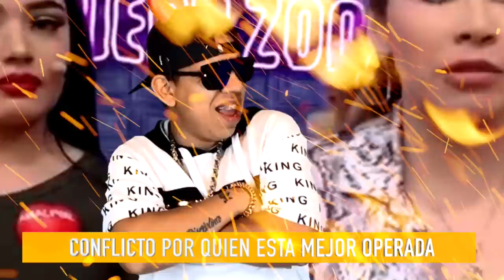ROSTIZADO VUELVEN A SACAR A LUPITA /YUZA ES ACTOR EXTRA / AMALYNALI TUNEADA / ROSTIZADO